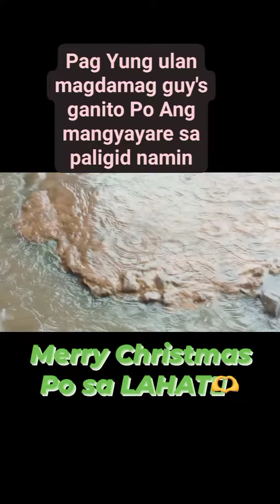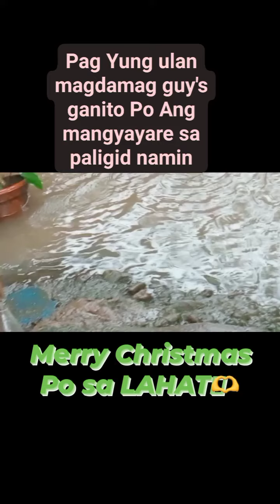nag pasko kami nang ganito guy's